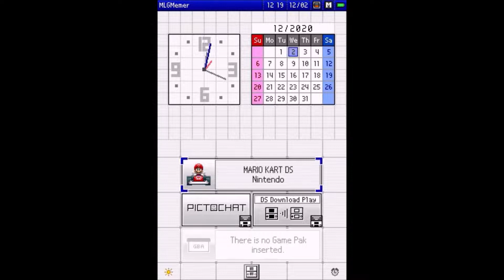Mario Kart DS Local Multiplayer Tournament with the bois 1/12/2020 - 4/12/2020 #9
Here we are, the final matches of the year, aka the tournament.

We were planning to do one huge mkds tournament for everyone to be involved in, but we didn't have too much time to do this, so we did a tournament that was just for fun to celebrate the end of the year. We were very close to finally getting 8 players, but due to some issues with other's DSs, we were unable to get 8, but we did finally do a proper 6 player game. Even though we did not get to our goal of 8 players, we still had fun and we are continuing this next year, the school plans on making it even bigger next year, to get us to 8 players and we might be doing a Mario Kart Wii or Double dash tournament!

I was planning to premiere this originally, but too bad we didn't get up to 8 players, however I have one more surprise before the end of the year to premiere. Sometime these holidays I might try and get a bunch of flashcarts/cartridges to get to 8 players myself, if not, definitely next year.

Record dates:
Part 1: 1/12/2020
Part 2: 2/12/2020
Part 3: 4/12/2020

Mario Kart DS Friend Code: 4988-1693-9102
Mario Kart DS (MelonDS) Friend Code: 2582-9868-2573
Space Invaders Extreme (DS) Friend Code: 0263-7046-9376